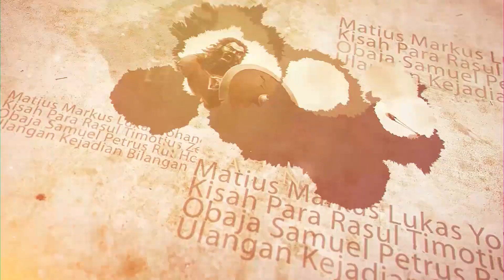Imam Besar Agung (Ibrani 7) - Petrus Kwik | BIBLE EVERY DAY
Bagi orang Yahudi, jabatan imam, apalagi imam besar, adalah jabatan yang sangat tinggi. Mereka sangat menghormati dan menghargai para imam. Dan di antara para imam yang pernah ada, maka Harun adalah imam besar yang paling tinggi. Namun, hari ini penulis surat Ibrani menyatakan bahwa ada sosok Imam besar yang jauh lebih tinggi dan lebih agung bahkan dibandingkan dengan Harun. Siapa dia? Dan mengapa pemahaman ini penting untuk kita mengerti, meski kita bukan orang Yahudi? Mari simak bersama!

Bible Every Day adalah seri video yang berisi pembahasan pasal demi pasal Alkitab secara runtut. Melalui seri ini, diharapkan kita bisa bersama-sama lebih mengenal isi Alkitab. Tidak hanya sekadar lebih rajin membaca Alkitab tapi terlebih juga bisa memahami maksud dari pesan Alkitab secara keseluruhan.

Ingin mengikuti seri Bible Everyday dari awal? Kunjungi playlist kami di bawah ini: